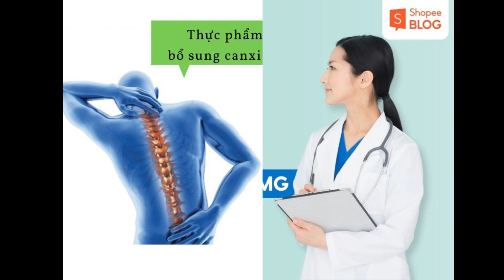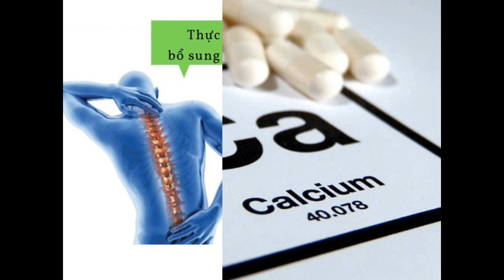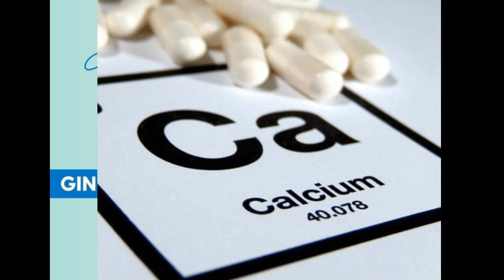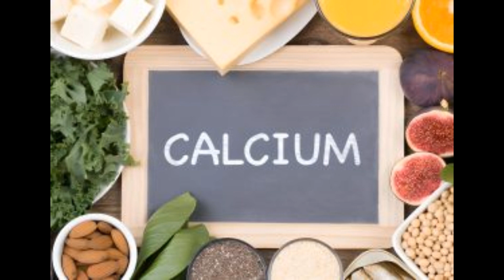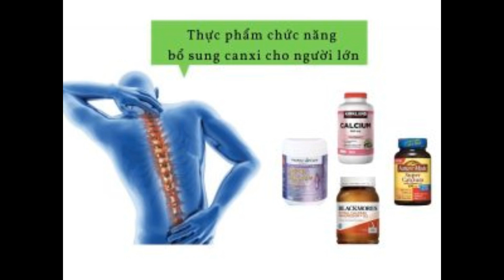4 cách bổ sung canxi cho người lớn hiệu quả & an toàn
Tìm hiểu thêm:
Canxi là chất vô cùng quan trọng trọng việc phát triển và duy trì sự khỏe mạnh của hệ cơ xương. Tuy nhiên chất này lại không thể tự tổng hợp được mà chỉ nhận từ các nguồn bổ sung bên ngoài. Vì thế, việc bổ sung canxi cho cơ thể là vô cùng quan trọng. Hãy cùng Shopee Blog tìm hiểu cách bổ sung canxi cho người lớn hiệu quả nhé.

Vai trò của canxi đối với người trưởng thành
Canxi đóng vai trò quan trọng đối với sức khỏe con người, nhất là những người trưởng thành. Cụ thể như sau:

Canxi giúp xương chắc khỏe và dẻo dai. Do đó, nếu thiếu canxi, cơ thể người trưởng thành sẽ có dấu hiệu bị các bệnh như loãng xương, đau nhức và khó khăn trong việc vận động cơ thể.
Canxi vô cùng cần thiết cho quá trình điều hoà và hoạt động của tim mạch. Tình trạng thiếu canxi kéo dài sẽ dẫn đến tim co bóp yếu và dễ mệt mỏi.
Canxi đóng vai trò quan trọng trong việc dẫn truyền hệ thần kinh. Ở những người cao tuổi, thiếu canxi sẽ dẫn đến trí nhớ kém, tinh thần bất ổn và suy nhược thần kinh.

Nhu cầu canxi của người trưởng thành theo từng độ tuổi
Nhu cầu bổ sung canxi sẽ có sự khác nhau ở độ tuổi và giới tính. Chỉ nên bổ sung một lượng vừa đủ, không nên vượt quá ngưỡng cho phép dẫn đến thừa canxi.

Nếu bạn chưa nắm rõ lượng canxi phải nạp vào cơ thể mỗi ngày thì tham khảo bảng sau đây nhé.

Cách bổ sung canxi cho người lớn hiệu quả và an toàn
Canxi không thể tự tổng hợp được nên cần được bổ sung từ các nguồn bên ngoài. Dưới đây là một số cách bổ sung canxi cho người lớn dễ dàng, hiệu quả và an toàn.

Bổ sung vitamin D3 cho người lớn giúp hấp thụ canxi tốt hơn
Nhiều nghiên cứu đã chỉ ra rằng, vitamin D3 sẽ giúp cơ thể hấp thụ được nhiều canxi và chuyển hoá canxi tốt hơn. Do đó, việc bổ sung vitamin D3 cho người lớn theo chỉ dẫn của bác sĩ là điều vô cùng cần thiết. Hiện nay, vitamin D3 có thể được bổ sung bằng các cách như:

Tiếp xúc trực tiếp với ánh nắng mặt trời.
Ăn các thực phẩm bổ sung vitamin D3.
Uống các viên nang được bào chế từ vitamin D3.

Bổ sung canxi qua chế độ dinh dưỡng
Để ngăn ngừa tình trạng thiếu canxi, bạn có thể đưa các loại thực phẩm bổ sung canxi cho người lớn sau đây vào chế độ dinh dưỡng hàng ngày::

Sữa và các sản phẩm có nguồn gốc từ sữa như sữa chua, phô mai. Tuy nhiên, nên lựa chọn các sản phẩm ít béo để tránh tăng cân và béo phì.
Những loại rau xanh có lá màu xanh đậm như cải xoăn, bông cải xanh, rau chân vịt, đậu rồng, cải thìa, cần tây,…
Đậu nành và các chế phẩm liên quan đến đậu nành như sữa đậu nành, đậu hũ,…
Bánh mì và các thực phẩm thuộc nhóm ngũ cốc.
Các loại nước ép trái cây.
Bổ sung canxi qua chế độ dinh dưỡng lành mạnh chính là phương pháp tốt nhất và an toàn nhất cho sức khỏe.

Thực phẩm chức năng bổ sung canxi cho người lớn
Dù bạn có chế độ ăn uống lành mạnh nhưng canxi vẫn không thể nạp đủ cho cơ thể khi bạn thuộc một trong những trường hợp này:

Ăn chế độ thuần chay.
Không nạp các thực phẩm có thành phần lactose hay các sản phẩm từ sữa.
Mắc các bệnh về đường tiêu hoá làm giảm khả năng hấp thụ canxi như bệnh celiac hay viêm ruột,…
Người bệnh đang điều trị corticosteroid. Sử dụng corticoid trong một thời gian dài sẽ khiến giảm sự hấp thụ canxi và tăng bài tiết canxi ở thận, gây ra loãng xương, gãy xương.
Đối với những trường hợp vừa kể trên, bạn nên dùng thêm các loại thực phẩm chức năng bổ sung canxi để đáp ứng nhu cầu canxi của cơ thể. Tuy nhiên, trước khi sử dụng thì bạn cần tham khảo ý kiến của bác sĩ vì không phải ai cũng phù hợp.

Sử dụng các loại thuốc canxi cho người lớn
Đôi khi để đảm bảo cung cấp đủ nhu cầu canxi của cơ thể, bạn cần đến các loại thuốc canxi cho người lớn. Hiện nay thị trường có rất nhiều loại thuốc bổ sung canxi với hàm lượng khác nhau, phù hợp với nhu cầu riêng của từng người. Một số loại thuốc canxi phổ biến trên thị trường:

Canxi gluconate (9% canxi nguyên tố)
Canxi lactate (13% canxi nguyên tố)
Canxi citrate (21% canxi nguyên tố)
Canxi carbonate (40% canxi nguyên tố)
Vì có rất nhiều loại thuốc uống canxi cho người lớn với hàm lượng khác nhau nên khi lựa chọn bạn cần hỏi ý kiến bác sĩ để tìm được loại phù hợp với thể trạng và sức khỏe. Bạn không nên tự ý mua và sử dụng để tránh khỏi những tác dụng phụ không mong muốn.

Lưu ý khi bổ sung canxi cho người lớn
Khi bổ sung canxi cho người lớn, cần lưu ý những điều sau để đạt hiệu quả cao và an toàn cho cơ thể:

Lượng vitamin D dành cho người trưởng thành là 600 IU mỗi ngày để không ảnh hưởng xấu đến nồng độ canxi trong cơ thể. Vì vậy luôn giữ cho cơ thể có đủ hàm lượng vitamin D cần thiết.
Không bổ sung canxi vượt quá hàm lượng cho phép. Điều này sẽ dẫn đến một số bệnh như táo bón, sỏi thận, vôi hóa mạch máu,…
Nếu bạn đang sử dụng thuốc kháng sinh hay các thực phẩm chức năng bổ sung sắt, kẽm,… hãy uống trước hoặc sau khi dùng viên uống bổ sung canxi vài tiếng.